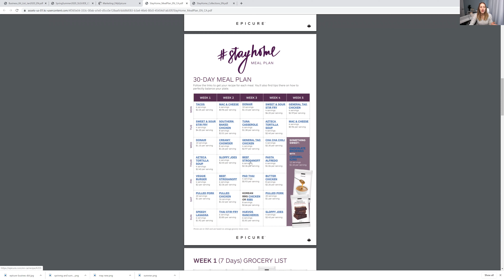This Will Seal the Day! Why You Should Switch from Epicure Customer to Consultant This Month!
-JOIN OUR PANTRY CLUB IN CANADA!